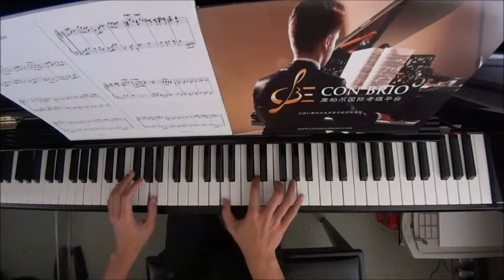Con Brio Exam (CBE) Grade 3 Mozart The London Sketchbook No.20 K.15u Siciliano in D Minor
Grade 1: No.3, 5, 39
Grade 2: No.4, 6, 8, 9, 10, 18, 24, 30, 31, 32, 37, 40, 41
Grade 3: No.1, 2, 7, 11, 12, 20, 26, 27, 36
Grade 4: No.13, 14, 16, 17, 21, 22, 23, 28, 33, 34, 35
Grade 5: No.15, 19, 25, 29
Note: No.38, 42 and 43 are incomplete composition and hence not in the Exam syllabus.

WeChat: alanchan1024